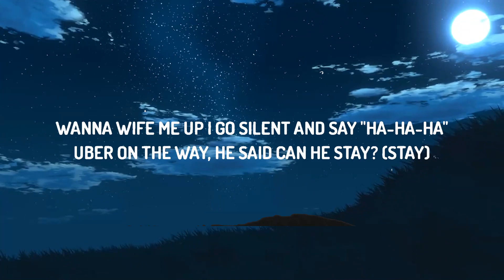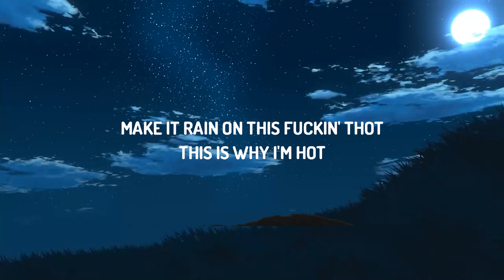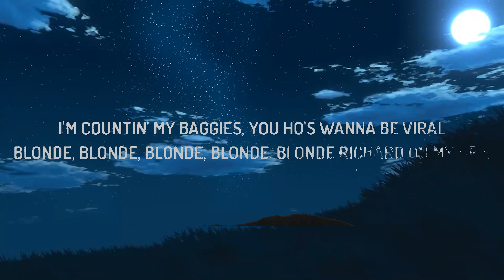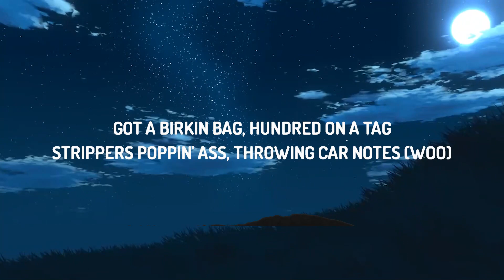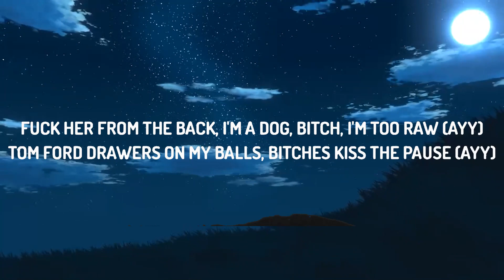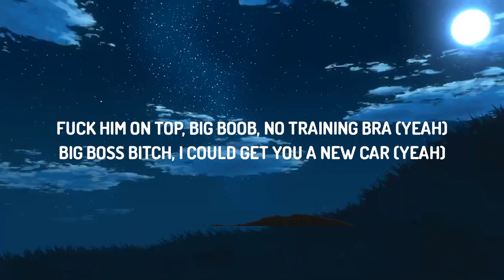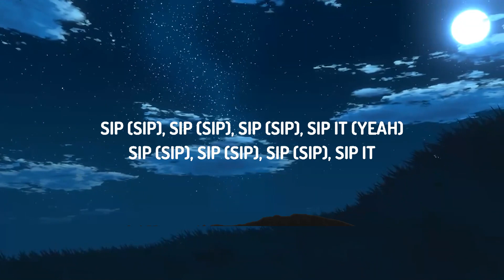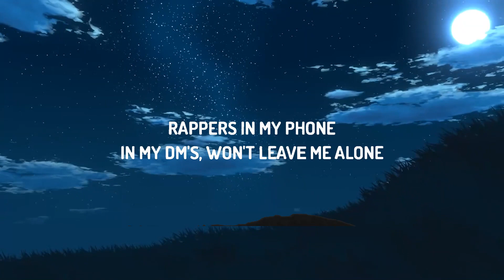Iggy Azalea - Sip It (Lyrics) ft. Tyga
♫ Iggy Azalea - Sip It ft. Tyga
Stream/Download -

Lyrics:
[Intro: Iggy Azalea]
(Pussy, pussy, pussy, pussy, pussy)
Got it on smash
OG Parker

Fuck him on top, big boob, no training bra (Yeah)
Big boss bitch, I could get you a new car (Yeah)
Fuck him in them Saint Laurent heels, he said I'm too tall (Yeah)
Wanna wife me up I go silent and say "Ha-ha-ha"
Uber on the way, he said can he stay? (Stay)
Don't pull in my garage, Rolls Royce in driveway (Way)
I don't go no time though to beef on no vinyl
I'm countin' my baggies, you ho's wanna be viral

[Pre-Chorus: Iggy Azalea]
Blonde, blonde, blonde, blonde, blonde Richard on my arm
Rappers in my phone, in my DM's, won't leave me alone
Blonde, blonde, blonde, blonde, hair thirty inches long
Boys on my dick, sip this pussy like it's Styrofoam, ayy

[Chorus: Iggy Azalea]
Sip (Sip), sip (Sip), sip (Sip), sip it (Ha)
Sip (Sip), sip (Sip), sip (Sip), sip it
Rappers in my phone
In my DM's, won't leavе me alone
Boys on my dick
Sip this pussy like it’s Styrofoam (Yеah)
Sip (Sip), sip (Sip), sip (Sip), sip it (Yeah)
In my DM's, won't leave me alone
Sip this pussy like it's Styrofoam

[Post-Chorus: Iggy Azalea & Tyga]
Hold up, ayy

Fuck her from the back, I'm a dog, bitch, I'm too raw (Ayy)
Tom Ford drawers on my balls, bitches kiss the pause (Ayy)
I don't dive in wet pussy, bitch, I cannonball (Splash)
I serve these ho's, no, bitch, I don't play volleyball
Let's play a game, cash or the fame? (Fame)
She fucked me good, she might get a chain (Chain)
I don't got no time ho'
Let's fuck now, leave tomorrow (Bitch)
Got a Birkin bag, hundred on a tag
Strippers poppin' ass, throwing car notes (Woo)
Woah, woah, woah, woah, woah
Drop the fuckin' top
Let me do my thing
Make it rain on this fuckin' thot
This is why I'm hot
In Miami, make that temper drop
Lick a lollipop
Suck me dry 'til it's not a drop (Bitch)

[Chorus: Iggy Azalea]
Sip (Sip), sip (Sip), sip (Sip), sip it (Ayy)
Sip this pussy like it’s Styrofoam (Yeah)